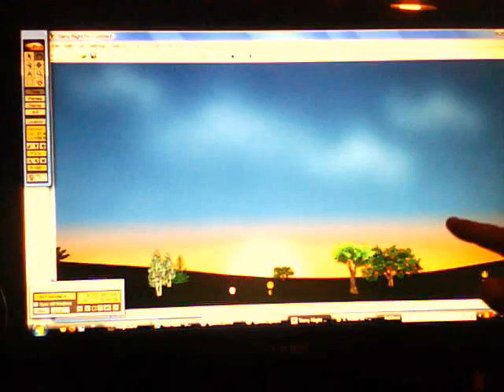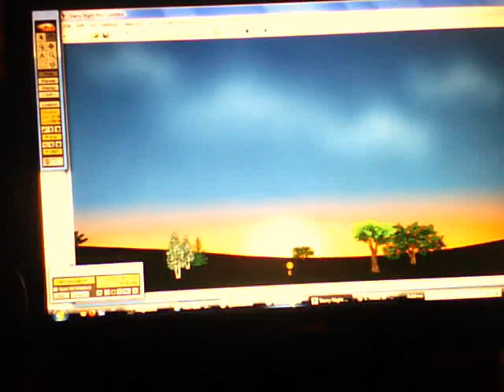RE: Comet ELENIN seen in HAWAII SKY 9/24/2011 - It's Incredible!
Starry Night Pro--bought when I took Astronomy 101. Funny how people never look up. And BTW FYI, that flickering, multi-colored star rising in the east early in the evening during the fall and winter months is none other than CAPELLA just in case you want to mistake for a comet, too.